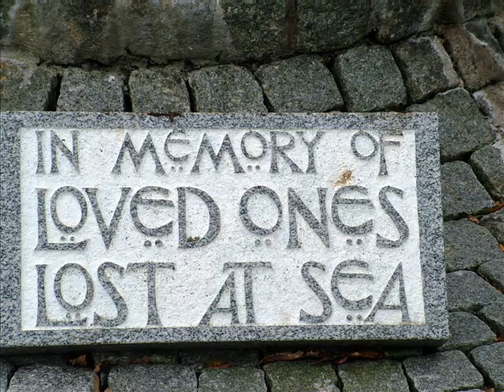RNLI-Kirkcudbright Lifeboat Launch Day Pictures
October 2007.Pictures taken at Kirkcudbright at the 'Handing Over and Naming'ceremony of the new Atlantic 85 Lifeboat the Sheila Stenhouse.